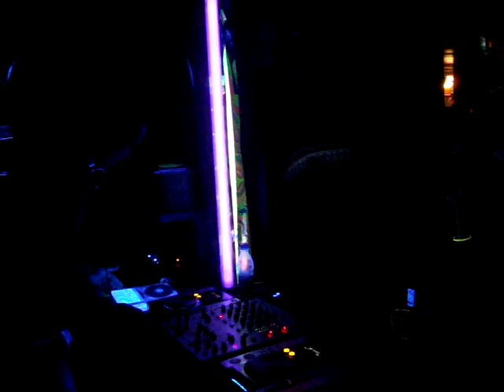DJ Wedran @ Triptonite psychedelic session - 04.07.09. - part.01